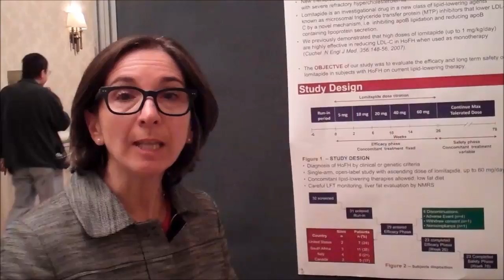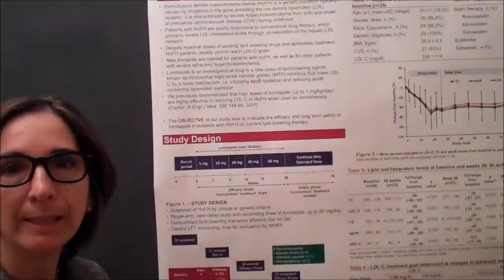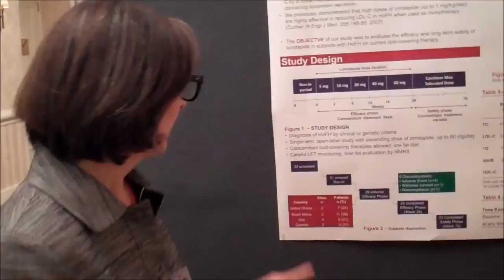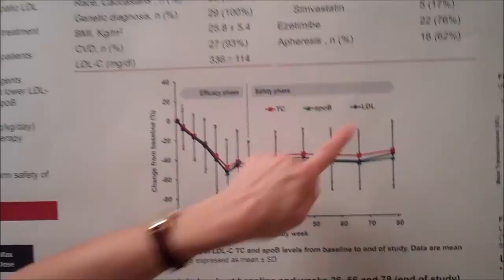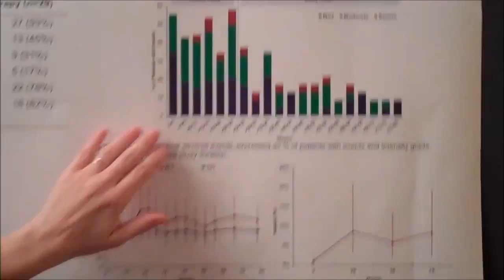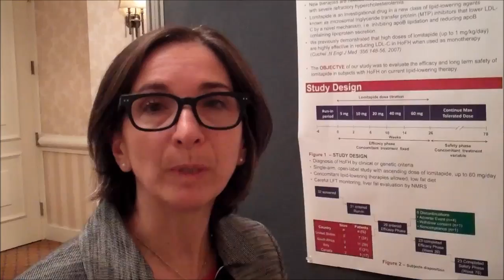Dr. Cuchel discusses lomitapide - HoFH poster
Marina Cuchel M.D.  Assist Professor of Medicine at the University of Pennsylvania School of Medicine recently provided Rare Disease Report an exclusive look at her poster presentation of lomitapide's efficacy and safety in patients with homozygous familial hypercholesterolaemia.  This data was later published in The Lancet.